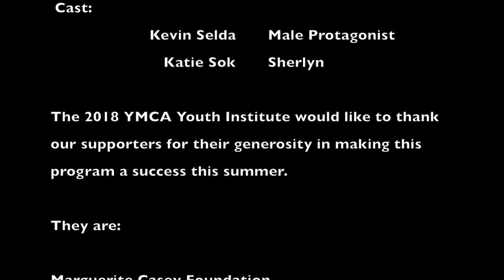Remember Me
Alumni Group 5